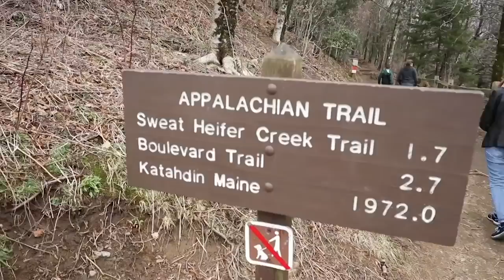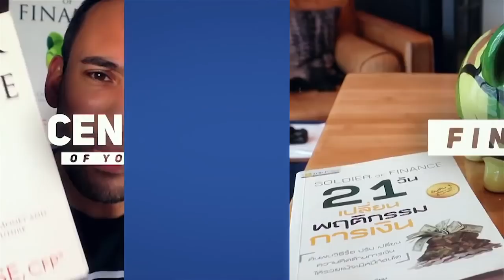My "Rich Dad, Poor Dad" Experience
If you've been following the YouTube Channel at all, you know that Rich Dad, Poor Dad had a huge impact on my life.

📕 It was by far one of the most influential books I've read.

But one thing I dind't relaize when I read the book was that it was acutally a foreshadow of what would happen in my own life.

With my own Rich Dad and my own Poor Dad. 👨‍👨‍👦

I just want to share some of my journey with you today.

🎓 I was a financial major in college and became a financial advisor.  It started with an internship in a local investment firm, which turned into a part-time job, which then turned into a full-time position.

I started out part time by cold calling and finding people for a top producer in the firm. I was supposed to make calls and find leads that he could close.  What ended up happening was I was making the calls, finding the leads, and then closing the deal.

📅 After about a year of this he came to me and told me what a great job I was doing. However, he didn't really need someone to close the leads for him, just find them.  He offered me two options for a new postion:

➡️ Option 1 - I could become his Administrative Assistant with a guaranteed salary (12K more than I was currently making).

➡️ Option 2 - Become a Jr. Financial Advisor and find and close my own leads.  This position did not have a guaranteed salary as I would only earn based on the deals I closed.

He gave me the weekend to think about it.

🤔 I had a big decision to make!

I decided I need to make a couple of calls.  One to my real dad and one to my step dad.

My real dad, who had always worked hard for not a lot of money, advised me to take Option 1 - with a guaranteed salary.

My step dad, who always had a lot of money - but I never really knew what he did, advised me to take Option 2.

He said "Jeff, it sounds like you have already been doing this for a while.  You've proven that you can do it and you enjoy it."

While both offered good, sound advice.  I decided to go with Option 2 - because I knew I could do it and be successful.  It also felt like the best career decision for me.

Pick up my best selling book, Soldier of Finance, here: